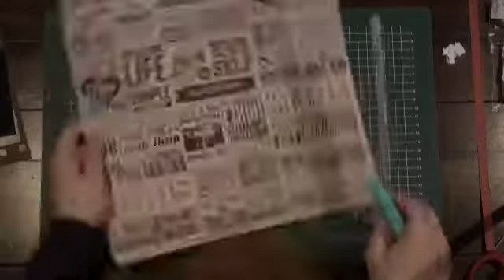Cheerful Memories for Sa Crafters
New videos